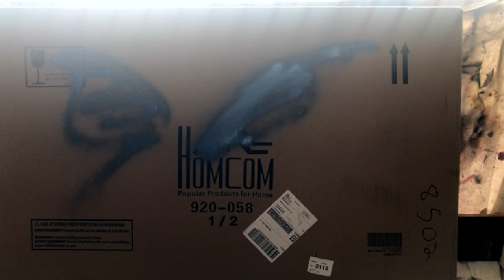LIVE MOTH PAINTING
Instead of tossing out this big cardboard, I decided to paint on it! This is an Instagram LIVE I did a couple days ago. Follow me there @DylansWorkshopOfficial

ARTWORK BY DYLANSWORKSHOP

COPYRIGHT:

DylansWorkshop, unless otherwise stated, is the owner of all copyright and all other intellectual property rights in the products and their contents. These products and their contents remain the property of DylansWorkshop and, when purchased, are licensed to you only for personal and private non-commercial use and not for re-distribution, transfer, assignment or sub-license. All rights not expressly granted here are reserved.